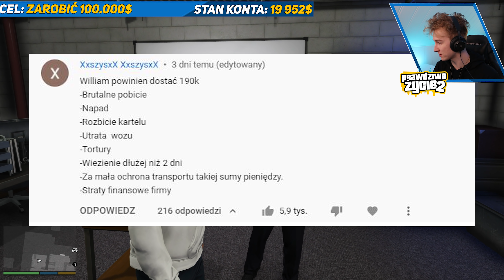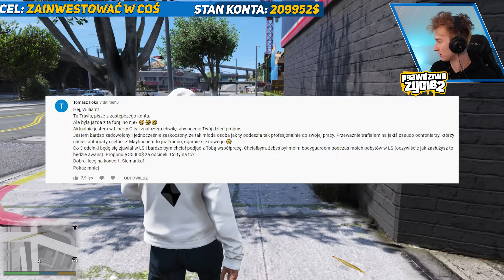GTA V PRAWDZIWE ŻYCIE #64 KONIEC FRANKLINA! ⚰️